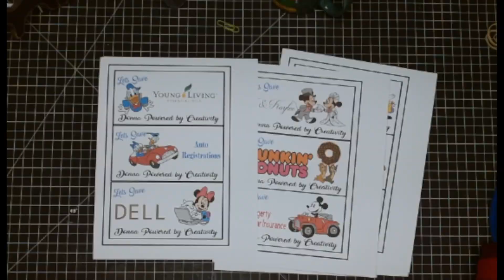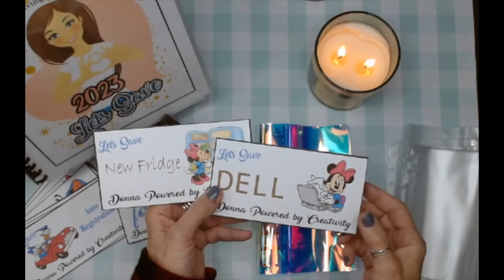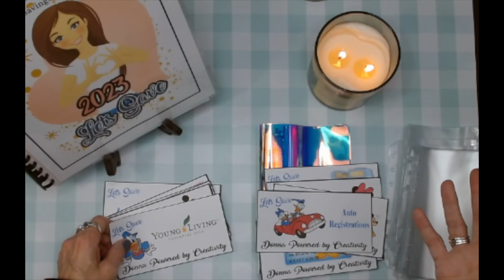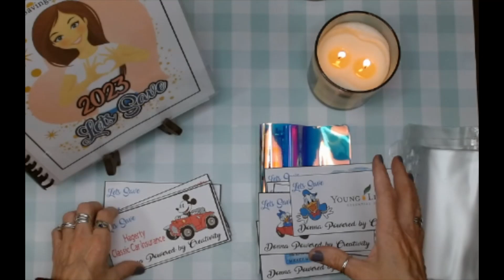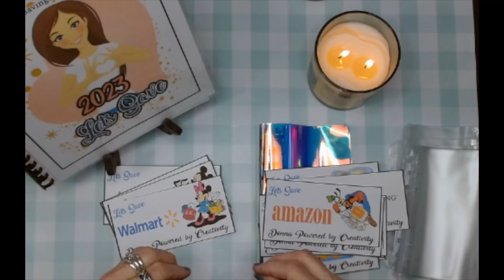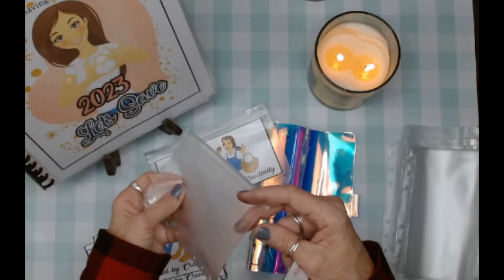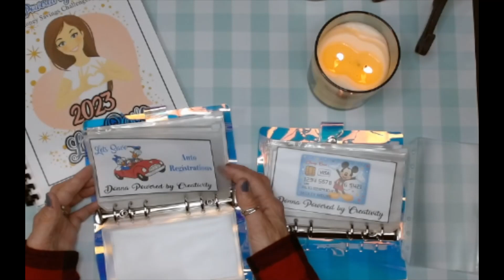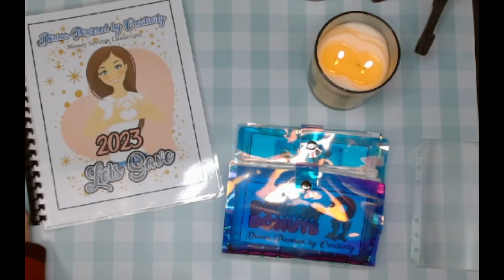My New Cash Envelopes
Hi Everyone
Here I do all sorts of videos. I haul,
I organize, I vlog, I craft, I teach, I cricut,
I do wood working, home improvements and so much more.

xoxo

~ Donna ~
Powered by Creativity
XOXO

~ Donna ~
Powered by Creativity
XOXO